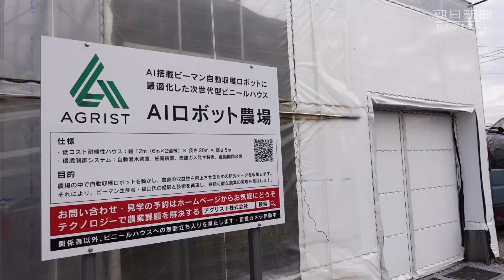食べ頃のピーマンを自動検出 自動収穫ロボットが活躍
宮崎県新富町にあるベンチャー企業「アグリスト」の農場で稼働しているのが、ピーマンを自動検出して枝から切り取る収穫ロボット「Ｌ」。収穫作業は、農作業全体の半分の労働力を占めます。ロボットなら昼夜を問わず安定して収穫を任せられるため、農業の人手不足の解決策として期待されています。

昼夜問わず野菜を自動収穫、AI管理の「ロボット農場」を生んだ危機